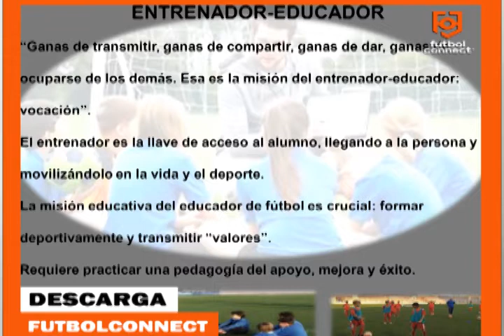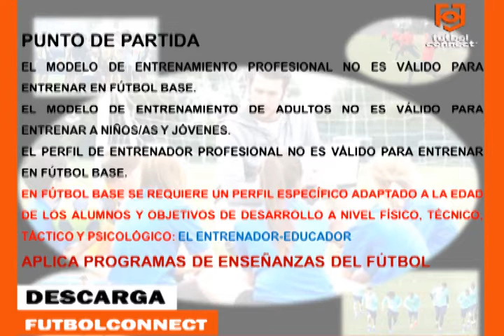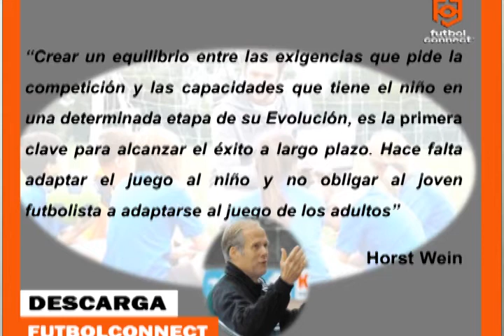Fútbol Formativo y Algo más | Entrenador-Educador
El profesor Carlos Araujo nos trae la primera entrega de su sección "Futbol Formativo y Algo más", la importancia del Entrenador-Educador.